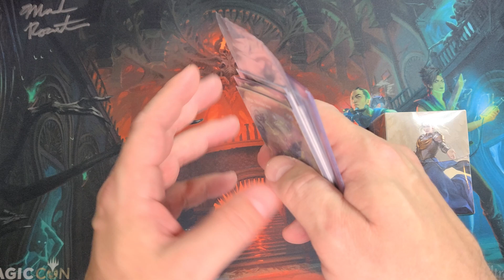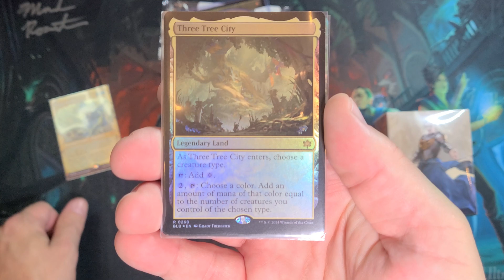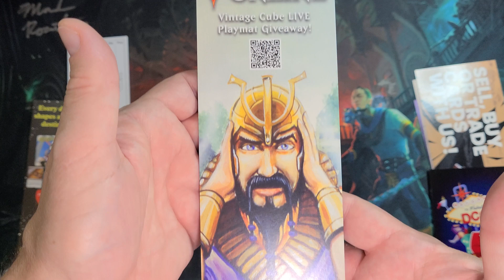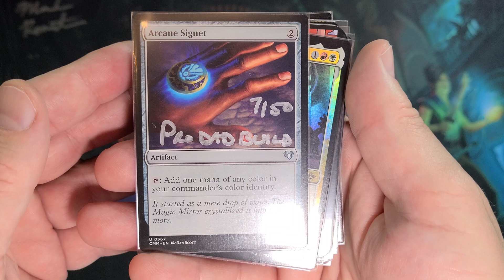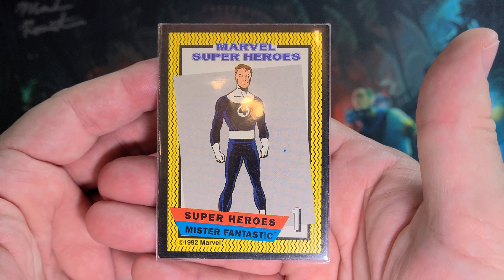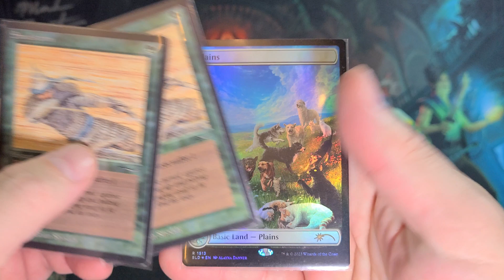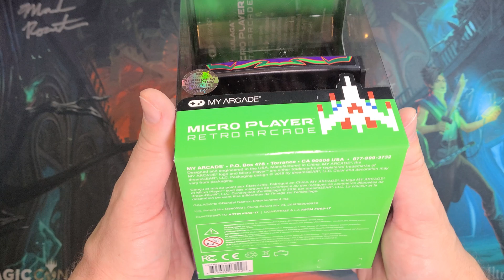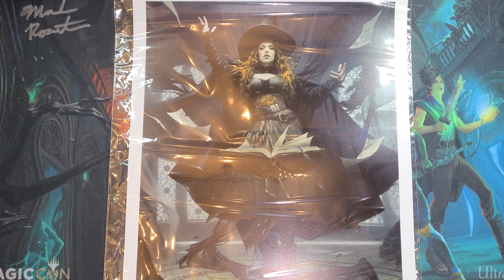Tchotchkes!! MagicCon Las Vegas 2024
Here are the tchotchkes, trinkets, swag, doodads and baubles I got at MagicCon Las Vegas 2024

Mentioned:
Call me, let's get coffee ;)
@hypershotgamingnetwork (ProDadBuild)

"We all grow big together"

00:00 Rosewater signed Duskmourn playmat
00:19 Lanyard and Badge
00:29 Deckbox and sleeves
00:44 Pack highlights - Raised foil Chatterfang!
01:20 Dr. Strange Counterspell
01:36 Wolverine comic book
01:51 Play Booster packs
02:04 Stickers and marketing swag
04:16 Free cards and tokens
05:18 Pins
06:07 Minor card purchases
06:29 Cosmic Seeds gifts. Galaga!
07:25 Tasha, The Witch Queen print. Martina, Call me!